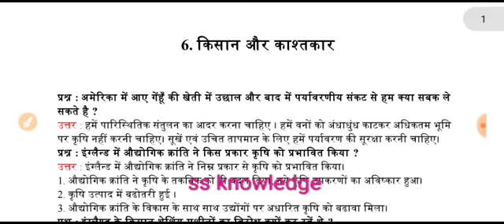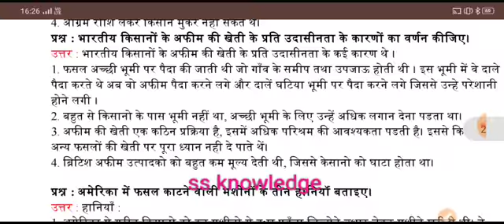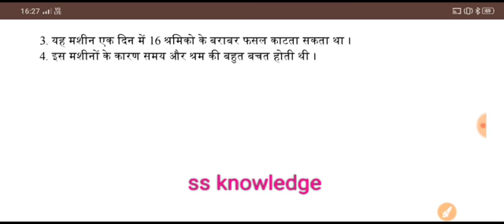6- किसान और काश्तकार,class ix सामाजिक ज्ञान ncert history chapter wise and complete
6- किसान और काश्तकार,class ix सामाजिक ज्ञान ncert history chapter wise and complete